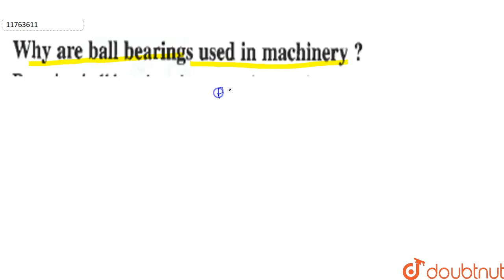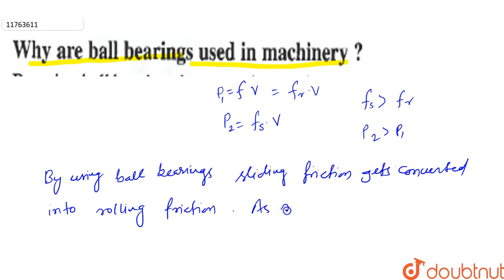Why are ball bearings used in machinery ?